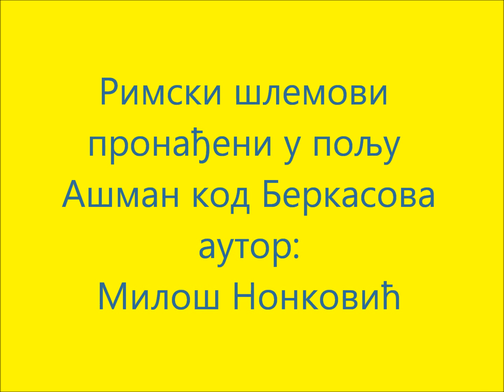🛡️ Kultura na DAR - Rimski šlemovi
Autor: Miloš Nonković
Mesto: Šid

Film Rimski šlemovi pronađeni u polju Ašman kod Berkasova govori o dva skupocena zlatna rimska šlema koji su pronađeni blizu Šida i koji su velika retkost u svetu. Jesenas su se mogli videti uživo na izložbi u Galeriji slika "Sava Šumanović".